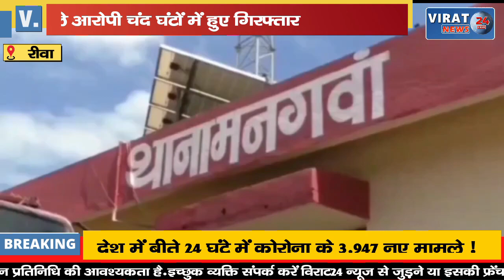🔻रीवा- चाक़ू की नोक पर लूट करने वाले आरोपी को चंद घंटों में पुलिस ने किया गिरफ्तार !